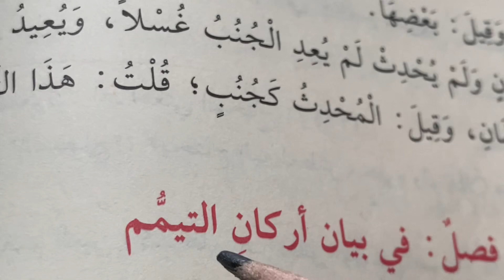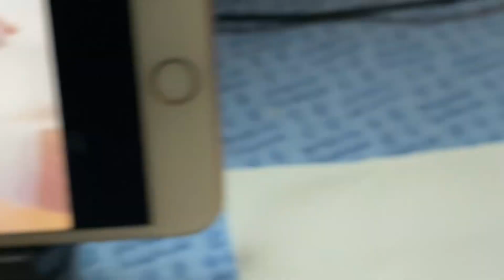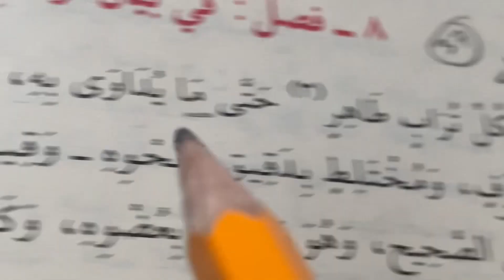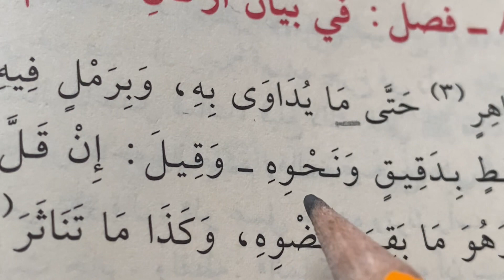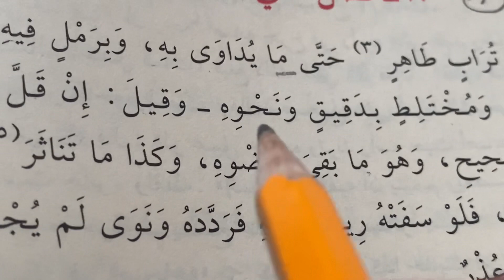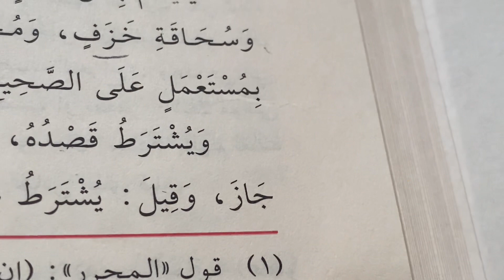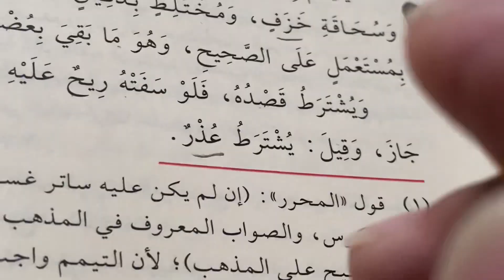37- Al Minhaj in Cham Ustaz Yakkob Bangsacham